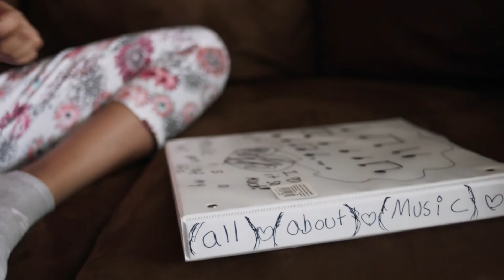Expanding our Perspective of Music | Raymond Feng | TEDxAllendaleColumbiaSchool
We interact with music every day, listening to it, playing it, creating it. However, music doesn't stop there, and we often aren't aware of the several dimensions of music beyond its foundation, the concept of organized sound. I first ventured into music as a four-year-old child, and since then, all of the experiences I had the chance to partake in revealed to me how music connects to different aspects of the human experience. We can gain the most from music when we fully appreciate it not only in itself but also for its broader implications in community and society. Pianist + Musician + Student This talk was given at a TEDx event using the TED conference format but independently organized by a local community.